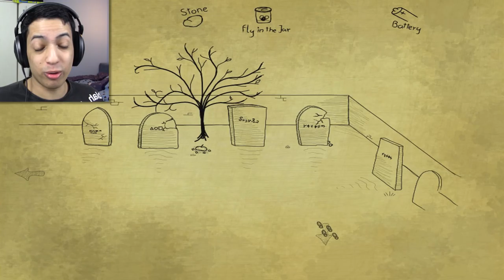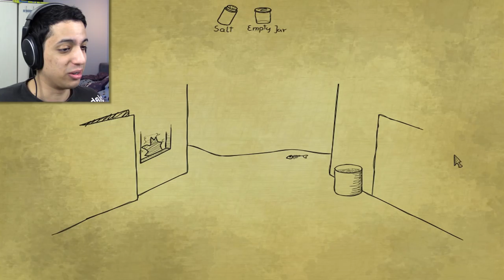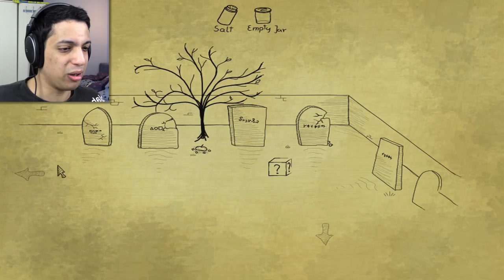Bad Dream: Graveyard | TEDDY WANTS TO PLAY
Give teddy a hug!

►I post 2 new videos everyday